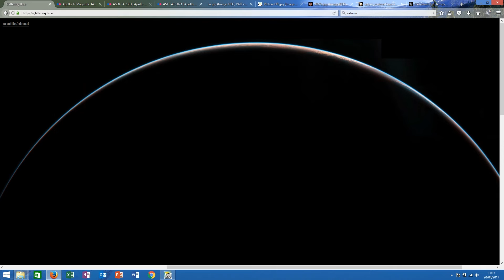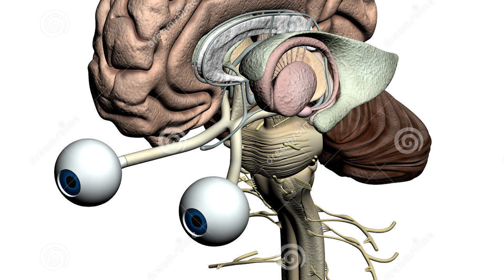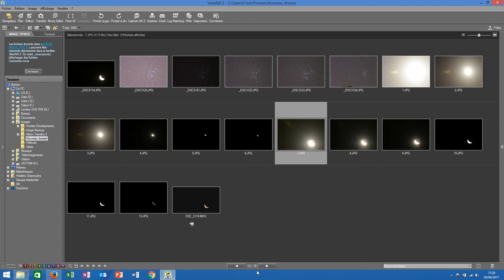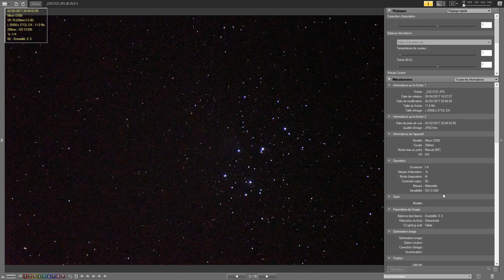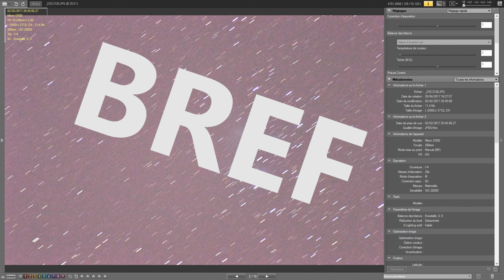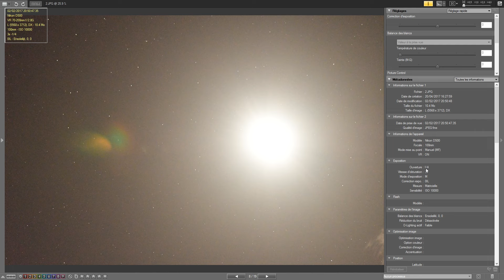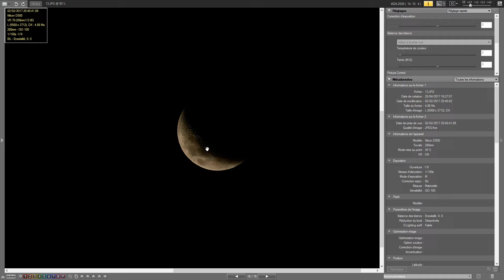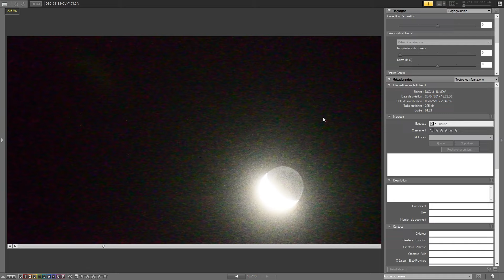Pas d'étoiles sur les photos de la NASA !!!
Un des argument redondant des septiques de l'aventure spatiale est l'absence d'étoiles sur les photos représentant la terre, l'ISS, Saturne ou Amstrong sur la lune.
Qu'en est il en vérité ?

Comme je me plait à le rappeller, mes petits douteurs, tout ce que je présente dans cette vidéo est vérifiable par vous même. Pas besoin d'être ingénieur en astrophysique, pas besoin de présenter le moindre diplôme du MIT ou d'Oxford. CE QUE JE PRÉSENTE EST RÉALISABLE PAR N'IMPORTE QUI.